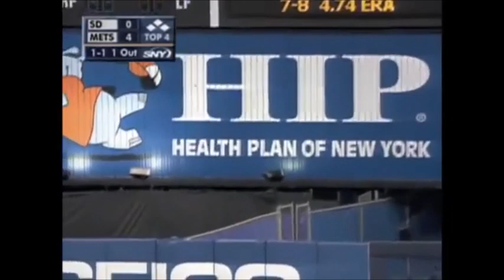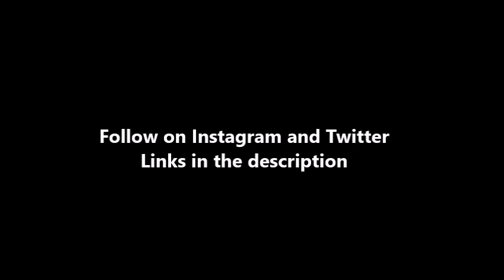MLB Home Runs vs Former Teams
Players hitting home runs against teams they used to play for